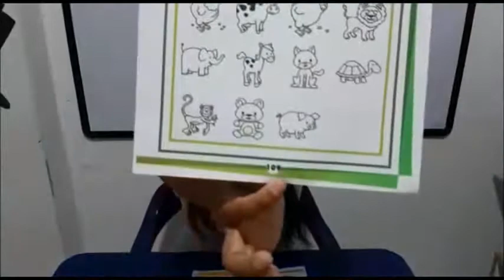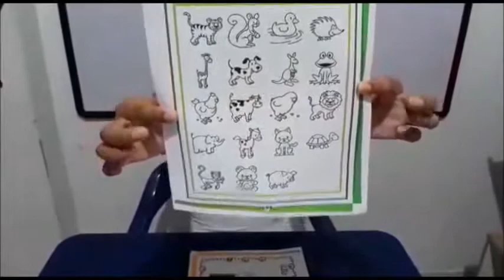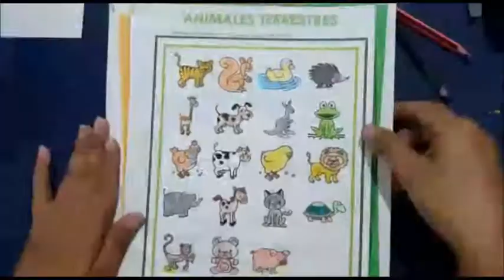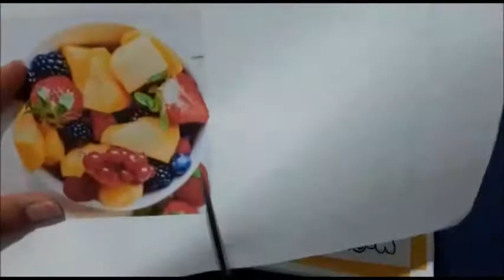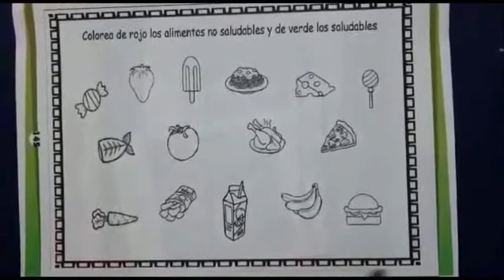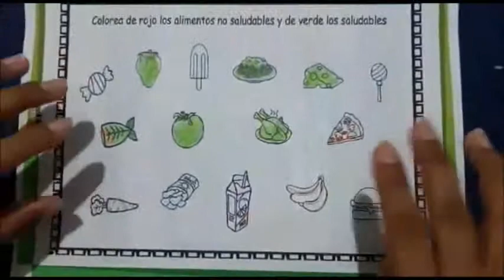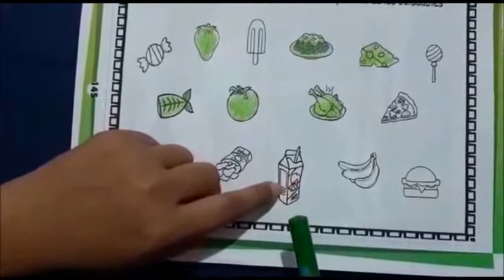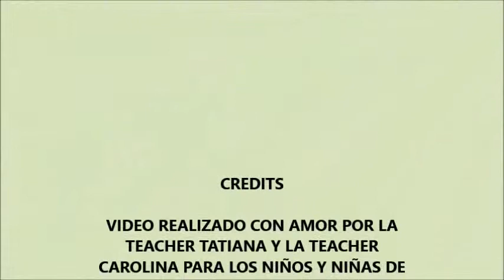ANIMALES TERRESTRES Y MI COMIDA FAVORITA